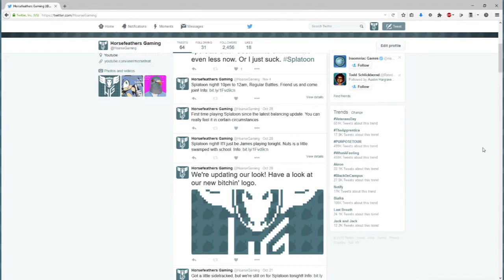SSB4 amiibo Tournament - Join the Battle! Name the Mii Gunner!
Join the next Smash 4 amiibo Tournament by naming the Mii Gunner!

We have an extra Mii amiibo, and we want YOU to choose its name, outfit and custom moves! (We'll take care of feeding it items.)

Send us a Tweet @HoarseGaming declaring why you think you'd be fit to customize the Gunner, and we'll put you into the drawing pool. We'll decide the winner on the 1st of December, so that's your deadline!

Once that's all done and taken care of, your Mii Gunner will be mercilessly thrown into the upcoming amiibo Tournament where they'll get to face off against some of the most devastating opponents we've created. Who knows -- they might make it to finals!

Join us in Splatoon on Wednesdays! Make levels for us to play in Super Mario Maker!